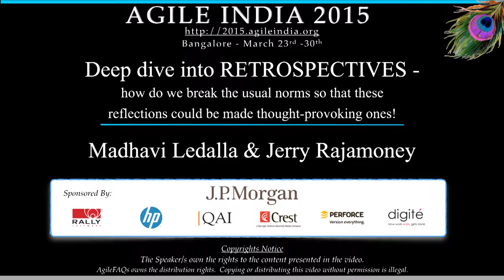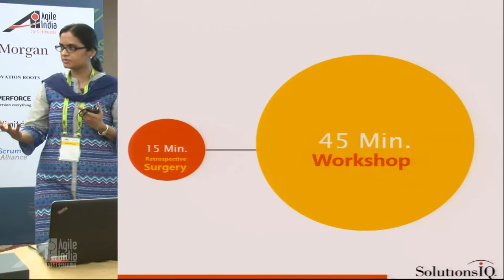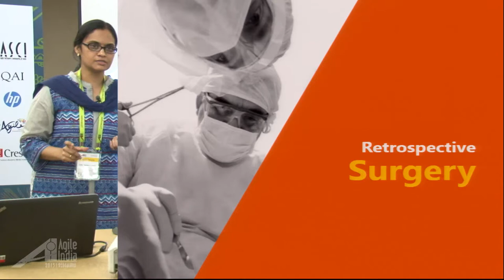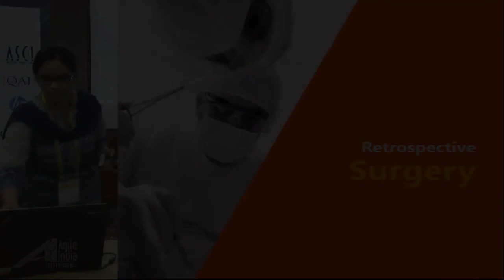Deep Dive Into Retrospectives by Madhavi Ledall & Jerry Rajamoney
Retrospectives are the primary learning, reflection and readjustment techniques on agile projects. A good Agile team is always striving to become better than before. And an effective retrospective enables the team to sieze its opportunity to improve!

Retrospectives enable whole-team learning, act as catalysts for change, and generate action.

In my view, this is not any new concept or a jargon the team needs to really master, but yes in reality sometimes it becomes challenging to keep the momentum lively all times! Over a period of time, we see these symptoms in a retrospective.

To catalyse conversations among team members, retrospectives need to be viewed from a different perspective. This presentaion talks about why the retrospectives efficacy fades off over a period of time and then talks about some very interesting techniques that I used with the teams to make these meetings lively!  Teams need to do out-of-box thinking and appreciate that these short gatherings need not  be done only by using the techniques or methods prescribed in the book but could be done by quoting some situational specific examples that would make the teams really think and speak!